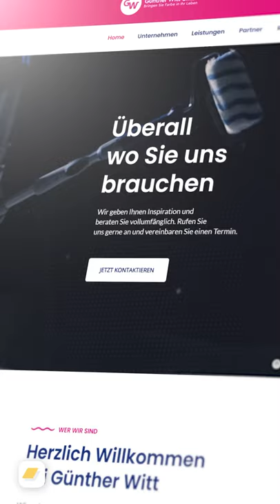Günther Witt Malereibetrieb Webseite von repaste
Hey Internet👋

Günther Witt ist die erste Wahl für Malerarbeiten in Norddeutschland. Mit zwei Standorten und zahlreichen Mitarbeiter gehört die Malerei Günther Witt mit zu den Branchen größten.

Als Medienagentur haben wir für Günther Witt die gestalterische Umsetzung der Webseite übernommen und auf Basis unseres repaste CMS programmiert. Wir haben bereits große Erfolge mit der neuen Webpräsenz Günther Witts aufstellen können und sind dankbar für das Vertrauen in uns und unsere Arbeit. 🤝

Wenn auch ihr aktuell auf der Suche nach einem Partner im Bereich Webdesign Socialmedia oder Grafikdesign sein, schreibt uns eine Nachricht und vereinbare mit uns ein Gespräch. 🧭🤙